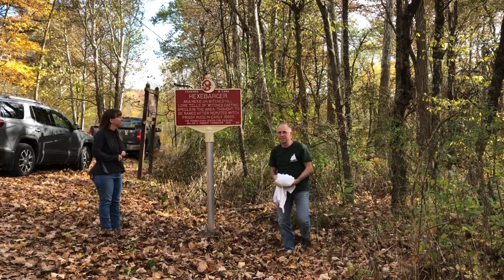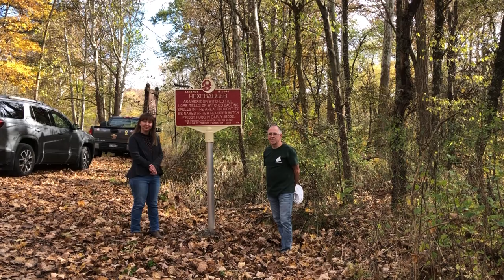Hexie legend historical marker dedication.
The Legends and Lore historical marker dedication marking the legend of Hexebarger, AKA Hexie or Witches Hill in Lower Turkeyfoot Township in Somerset County , PA.  The legend claimed that a woman named Prissy Rung, who lived there at the turn of the 19th century, was a witch who placed hexes when she rode out on her white horse. The legend says that after her death, people heard horse hooves coming when nothing was there.

The historical marker was funded by a grant from the William G. Pomeroy Foundation to the Meyersdale Public Library, manufactured by Sewah Studios, and installed by Lens Creek Studios. Dedication ceremony led by Meyersdale Public Library Archivist Jennifer Hurl.